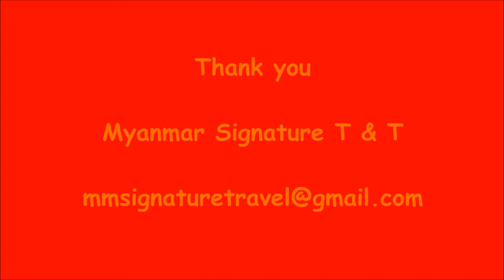Golden City Light Hotel Mandalay Myanmar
Golden City Light Hotel Mandalay
No 50, 77th Street, Between 34th&35th St, Mandalay, Myanmar
Kindly book with Myanmar Signature Travels & Tours
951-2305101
Photos credit to Golden City Light Hotel Mandalay